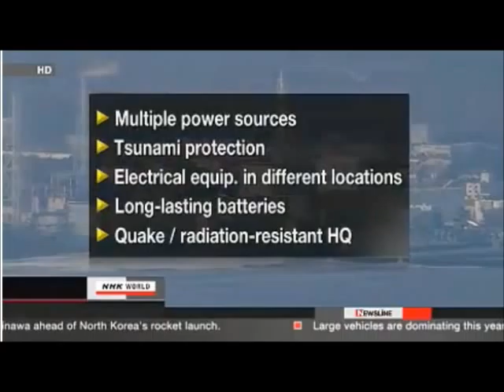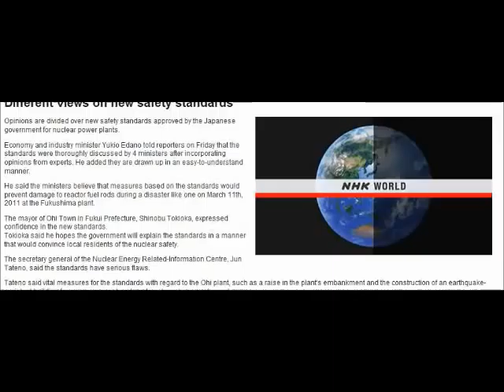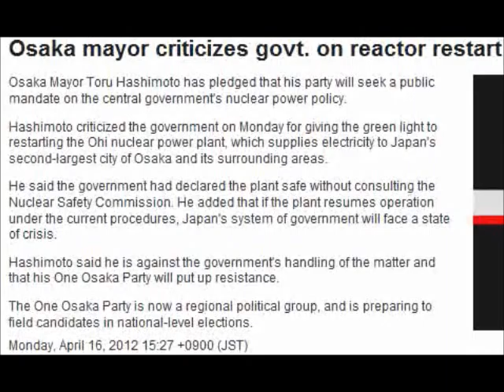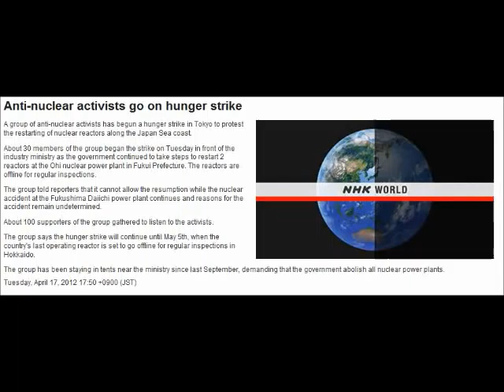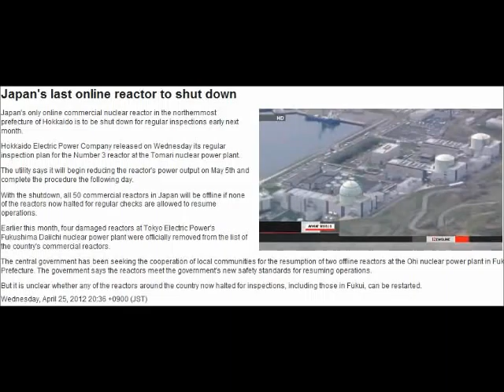Inanely Intense Push To Restart Nuclear Reactors - Modern-Day Mass Harakiri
Approximate dates of the NHK reports -
Compare with the number of the reports posted by NHK about what was happening at the Fukushima Daiichi nuclear plant during the month of April!! -

Check out MsMilky's video dated May 2, 2011 "New Nuclear Problems in Tsuruga Japan WTF!" at

As it turns out, one of the Tsuruga's nuclear reactors sits directly on the newly-discovered fault line; if they determine the fault is not active, they'll try to restart the reactor (!!!) in spite of the fact that the plant is surrounded by two more faults one of which is definitely active!